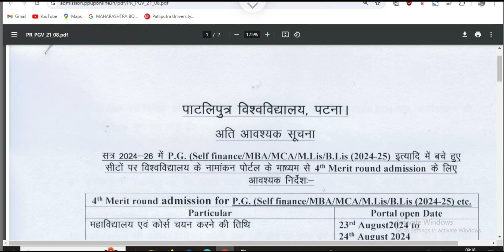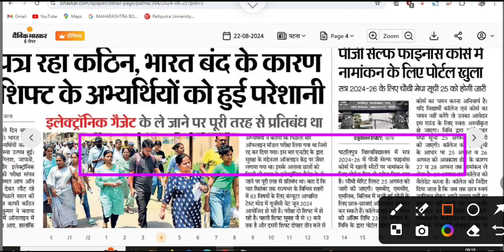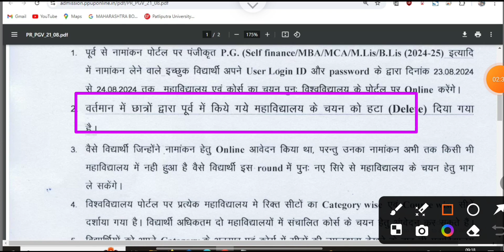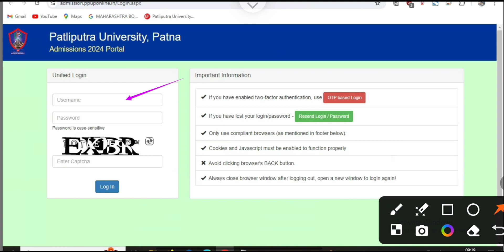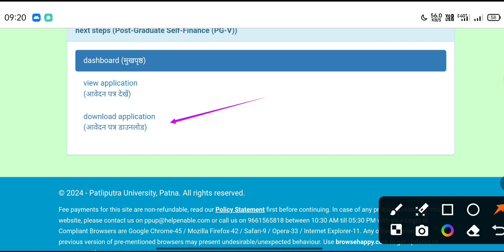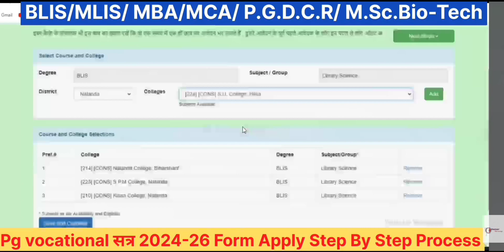If you want to appear in the 4th merit list of Ppu then you have to select your college again.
Patliputra University will publish the fourth merit list. If you want to appear in the fourth list, you will have to select your college again.

🔴Patliputra University Telegram Join Now

⭕Facebook Group  link  Join Now

⭕Facebook Page  link Join Now